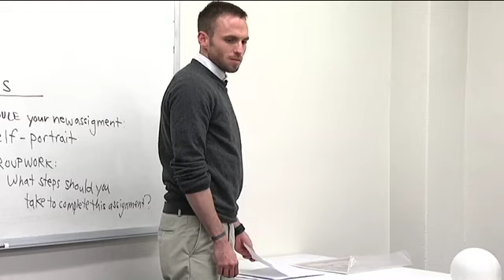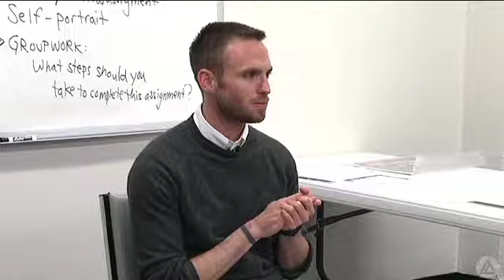How to Give Good Group Work Directions (Bad Example)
In this video, I show the frustration teachers often feel when explicit directions are not given for group work.